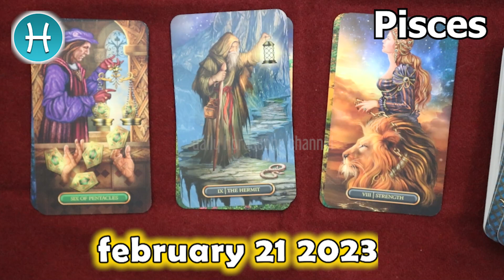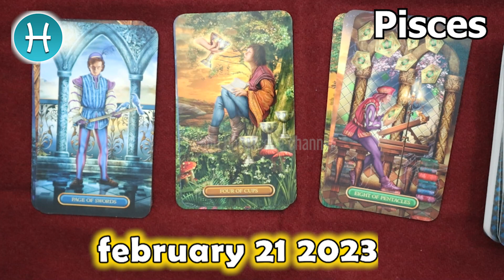❎ HOROSCOPE FOR TODAY ❎ pisces DAILY HOROSCOPE TODAY February 21 2023 🌞♓️ tarot horoscope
Pisces Horoscope February 21, 2023
Pisces today horoscope
Pisces Today Horoscope February 21, 2023
Daily horoscope Pisces 21 February 2023
Horoscope Pisces February 21, 2023